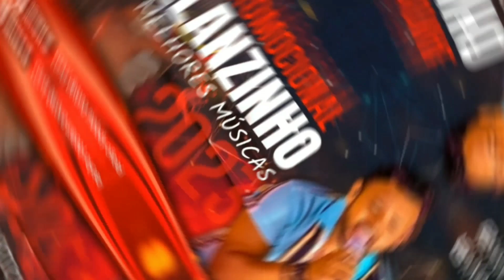🔥CD PROMOCIONAL ALLANZINHO 2023 AS MELHORES☑️OUÇA AGORA